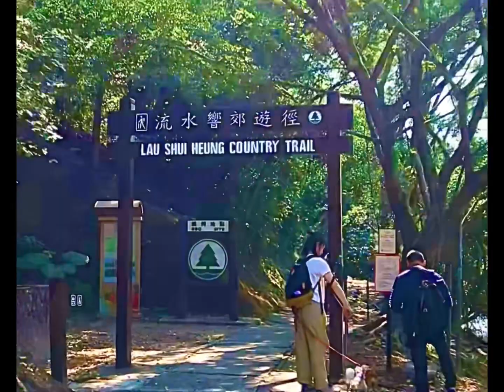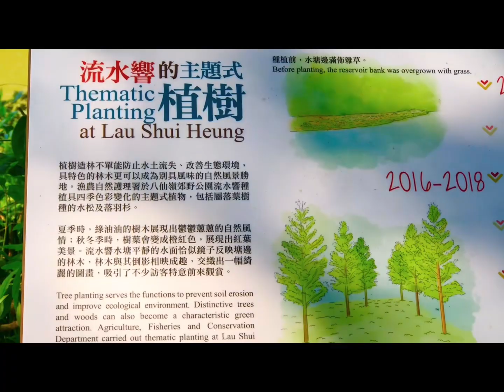Lau Shui Heung Pat sin leng country park